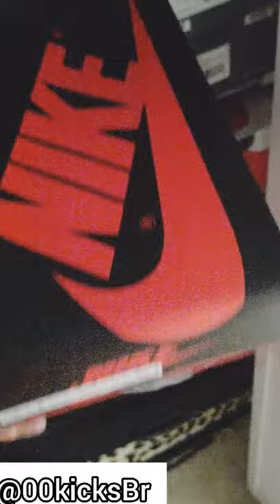Air Jordan 1 Electro Orange/ Shattered Backboard 4.0. Fire 🔥🤯 Music:BluewindowMusician:JeffKaale